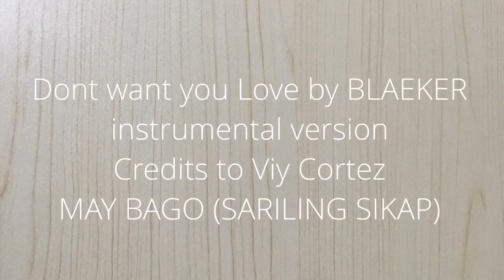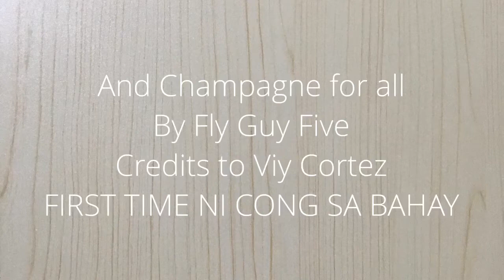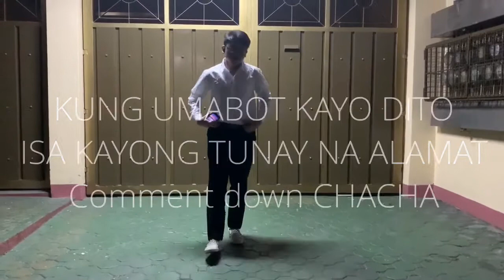TOP 10 BACKGROUND MUSIC NI VIY CORTEZ 2021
TIMESTAMPS PARA MAKASKIP AGAD KAYO SA DESIRED PART NG VIDEO

INTRO - 0:00
1st BGM - 0:35
2nd BGM - 0:57
3rd BGM - 1:20
4th BGM - 1:41
5th BGM - 2:13
6th BGM - 2:35
7th BGM - 3:08
8th BGM - 3:30
9th BGM - 3:52
10th BGM - 4:14
11th BGM - 4:37
OUTRO - 5:00
PROMISE - 5:38
UNRELEASED VLOG (PIGHATI) - 6:18

1. Living On a Star by Sonate - PASKO AT BAGONG TAON NAMIN

3. Lucid Light by leftmensch - MAY BAGO! (SARILING SIKAP)

4. Don’t want you Love (Instrumental Version) by BLAEKER - MAY BAGO! (SARILING SIKAP)

5. Fight it One More night by Mama Zula - MAY BAGO SARILING SIKAP

6. Day and night feat Anders Fernettenby Yesable - FIRST DAY SA BAGING BAHAY

7. Focusing by Cushy - FIRST DAY SA BAGONG BAHAY

8. Second side by Yomoti (beat music - FORST DAY SA BAGING BAHAY

9. And Champagne for All by The Fly Guy Five - FIRST TIME NI CONG SA BAHAY

10. Jambo Reggae - by Little Island Leap - First time ni cong sa bahay

VIY CORTEZ VIDEOS